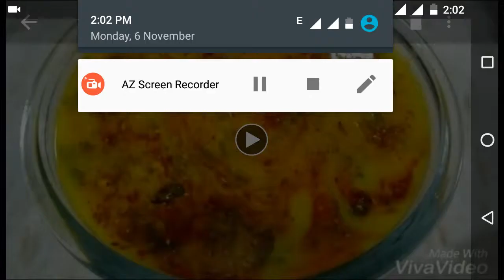पालक वाली टेस्टी मूंग दाल रेसिपी Spinach moong daal recipe healthy nutritious daal